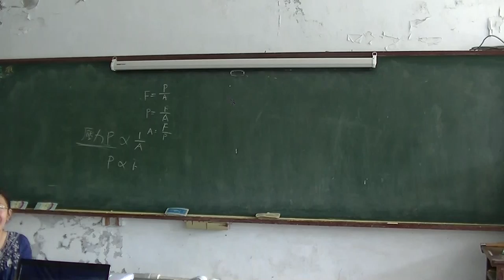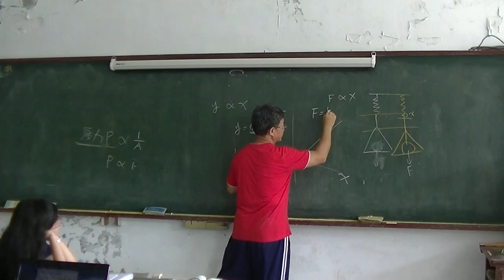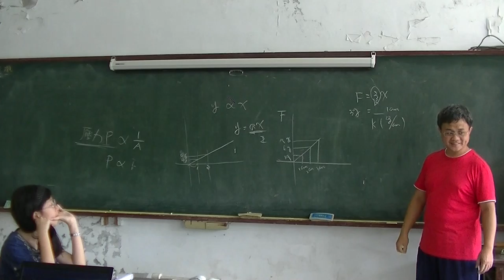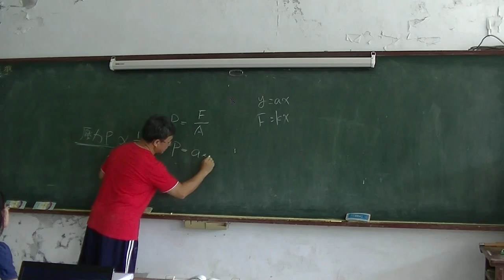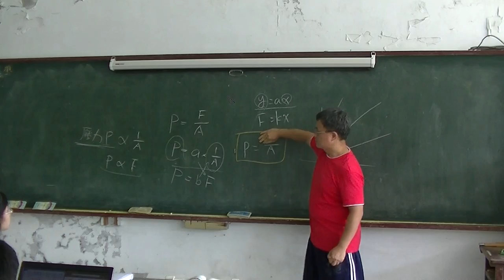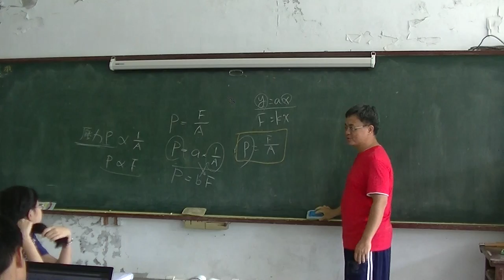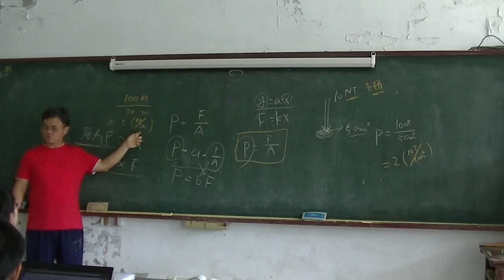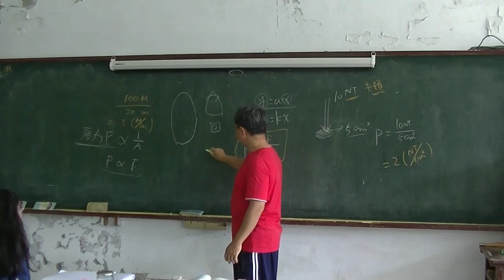國中物理 壓力02